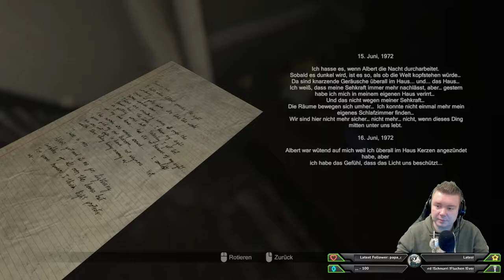Madison - Lets Play #9 Eine volle Windel kommt selten alleine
__________Socials__________

__________Support__________

Über diesen Link könnte ihr mich Supporten! Jeder verkaufte Artikel kostet euch nicht mehr, jedoch erhalte ich eine Provision davon.